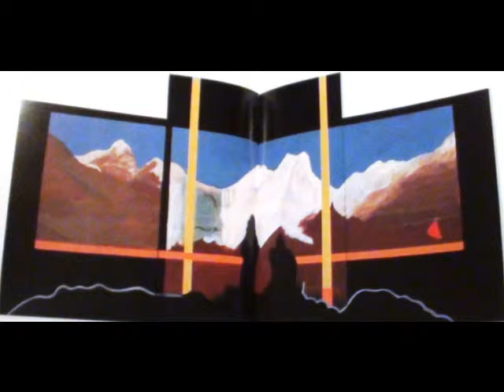PATRICIO DE LA O -Ventana Al Paisaje- video Felipe Vilches Rubio-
seleccion de obras del pintor chileno del libro VENTANA AL PAISAJE, editado por 8 libros Editores Lltda, 1998, exposicion  en MNBA-Chile